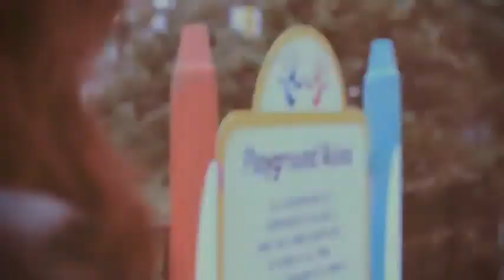Tyler Carter Ft. Chris Schnapp "Collins Hill"